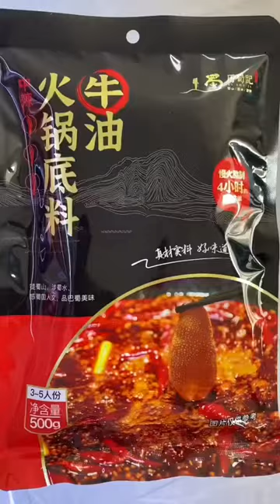Do you like eating Chinese famous “hot pot”?|| @chinesedelicious22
The Chinese name for hot pot, Huo Guo/火锅, literally means “fire pot”. It's a communal meal that involves a pot filled with broth constantly simmered by a heat source underneath, a variety of food items around the pot that are cooked in the broth by every diner and then dipped in sauces for extra flavor.
Credit: @chinesedelicious22 || Chinesedeliciousfood